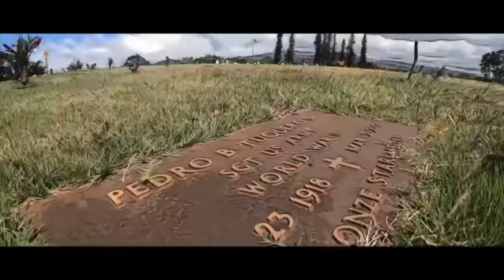June 29, 2019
Paid respect to Grandpa Tuquero today